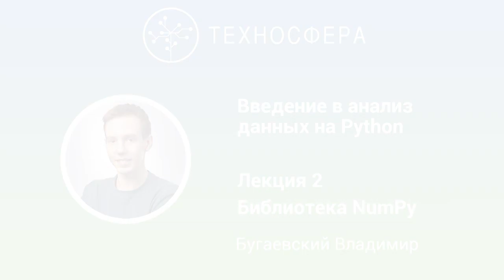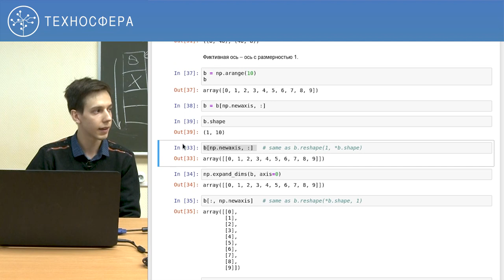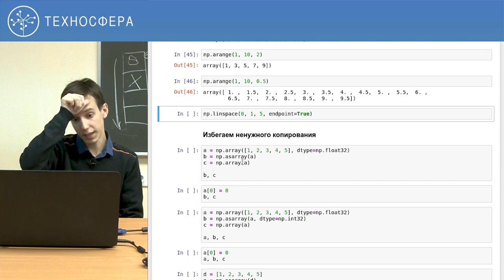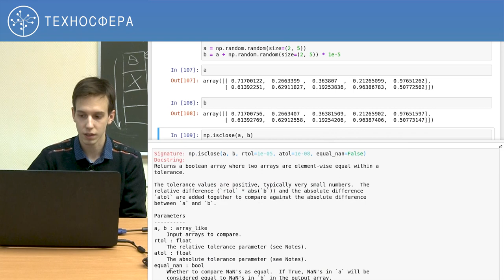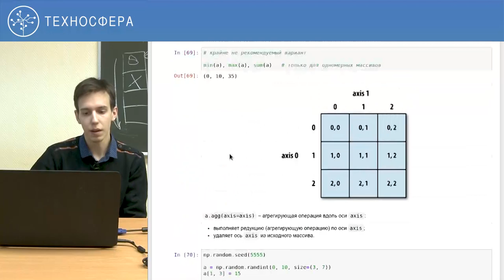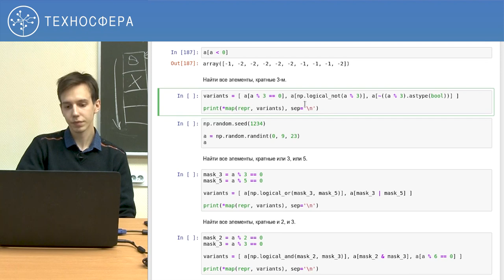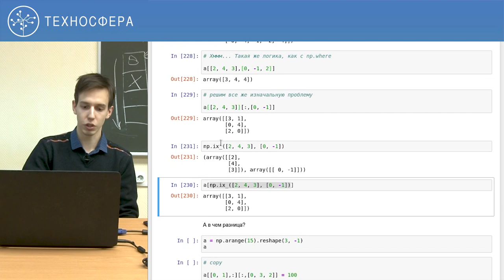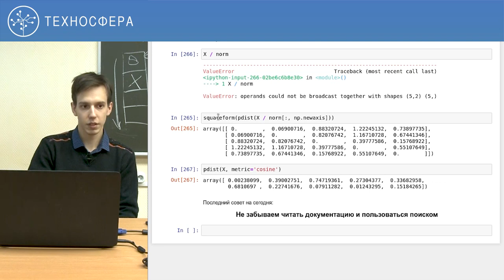2. Библиотека Numpy. Курс «Введение в анализ данных»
Курс «Введение в анализ данных».
Лекция № 2: «Библиотека Numpy».

Цель курса — познакомить слушателей со сферой анализа данных, основными инструментами, задачами и методами, с которыми сталкивается исследователь данных в работе. Короткое видео о курсе